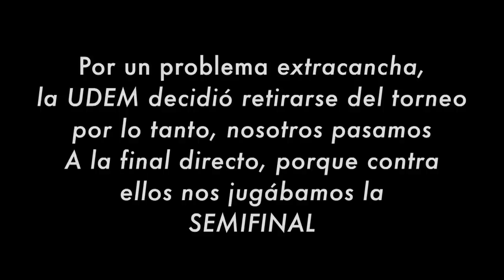ESTO FUE mi PARTICIPACIÓN en el NACIONAL // Highlights Nacional de CONADEIP 2019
GENTE ya al fin estamos de regreso, después de 20 días sin vídeo, regresamos con un vídeo que les quería enseñar desde que acabó el torneo, esta es la compilación o los highlights de mi torneo de el Nacional de Conadeip Juvenil C, celebrado en Monterrey.

Les agradezco la paciencia, ya acabamos exámenes y a darle con todo para traerles el mejor contenido! Déjenme aquí abajo sus comentarios y las ideas de vídeos que les gustaría ver! Nos vemos bien pronto con el contenido de el Congreso de Entrenadores de Porteros en Guadalajara y el Keeper Kombat!!

GoPro HERO6
Sony a6500

Rodolfo Pichardini x Wisto Madero